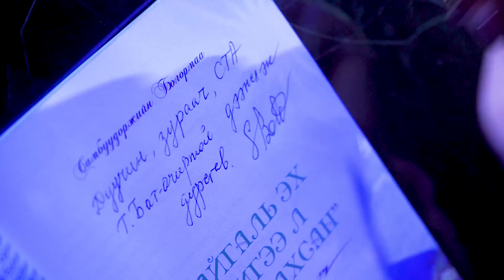Baigal ex shigee l amidrahsan- Duuchin T.Bat-Ochir